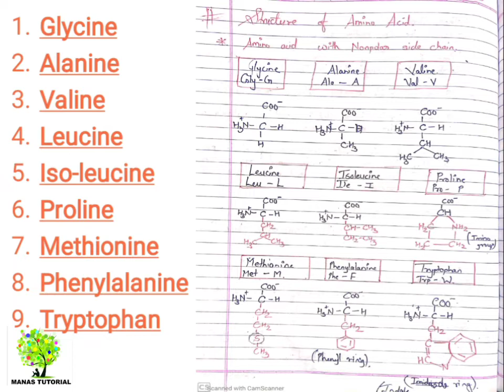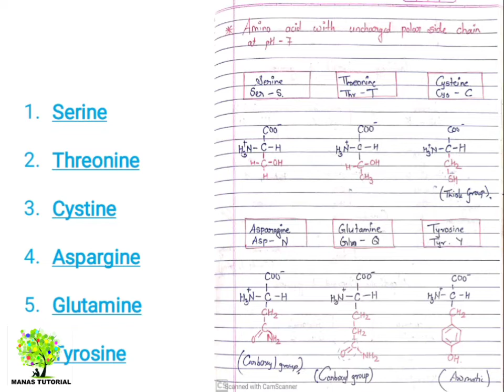Structure of Amino Acid | Amino Acid Part 3 # manastutorial csir lifescience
This is a series of videos in which we r dealing with different aspect of Amino acid and proteins. It includes structure, Properties, function of amino acid also structure of protein folding etc. The link of different videos of the series is as follows:-